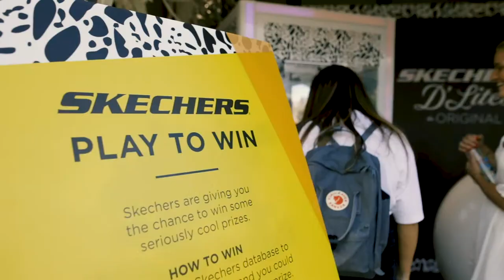Skechers D'lites x VAMFF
Skechers D'Lites set up a pop up stall at the Virgin Australia Melbourne Fashion Festival in March 2019. The pop up had Skechers D'Lites to try on, a claw machine to win lollies and various prizes as well as spinning egg chairs to take photos and instagrammable moments. The pop up hosted an array of influencers through out the festival including Brooke Hogan, Hannah Orval, Eileen Cassidy and more.